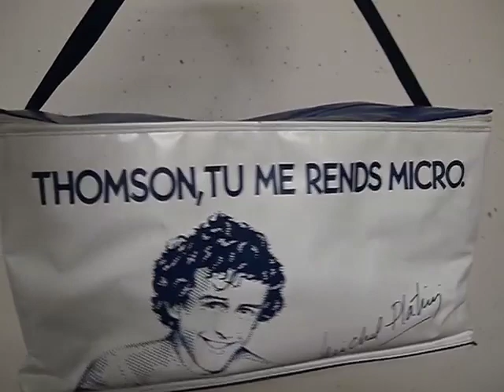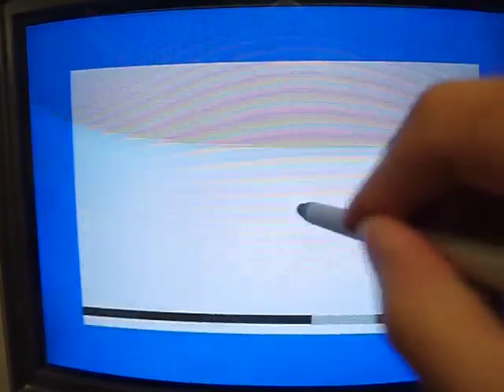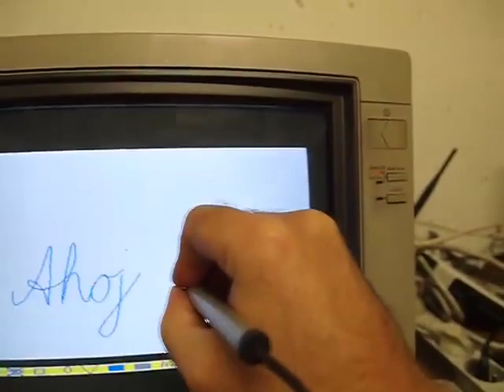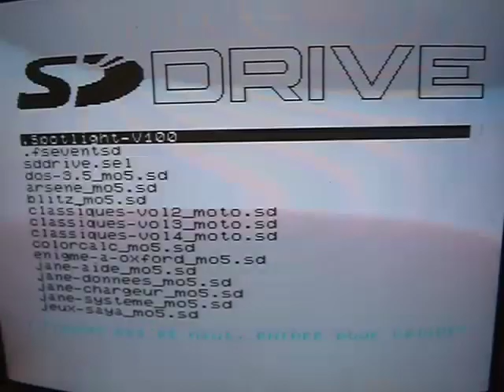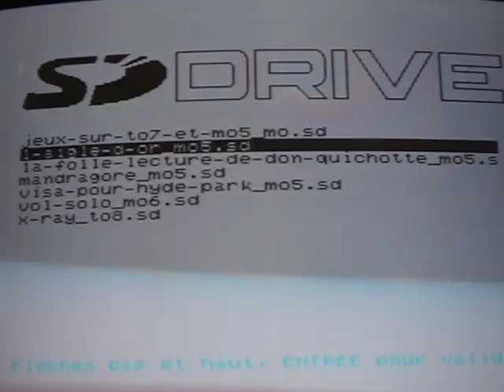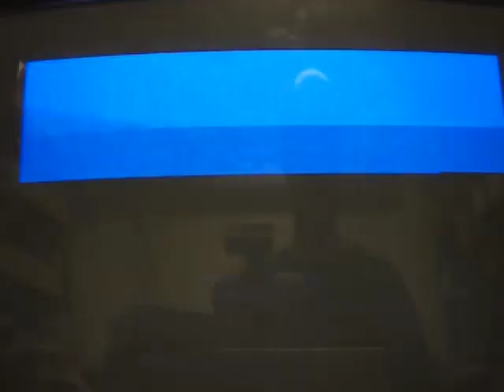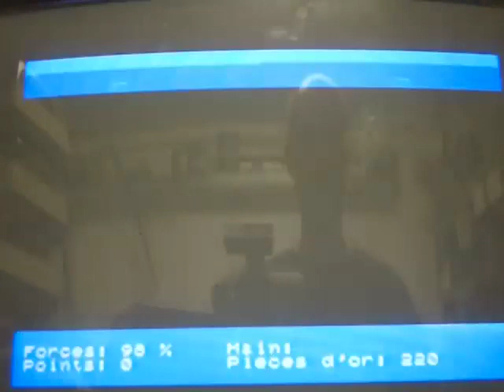VideoCast: Thomson MO5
Hexadecimální Doupě: počítač Thomson MO5.